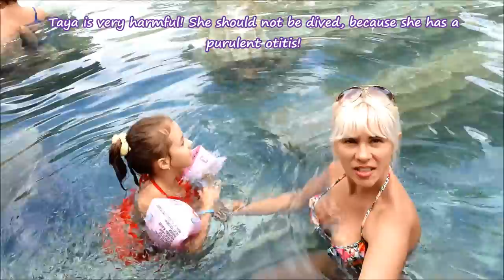PAMUKKALE one of the MOST AMAZING PLACES on EARTH || ПАМУККАЛЕ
Travel Vlog : Pamukkale is the 8th wonder of the world and one of the most beautiful places in Turkey. You will see snow-white travertines, Cleopatra's basin and the ancient city of Hierapolis.
Памуккале -8-е чудо света и одно из самых красивых мест Турции . Вы увидите белоснежные травертины , бассейн Клеопатры и древний город Иераполис .